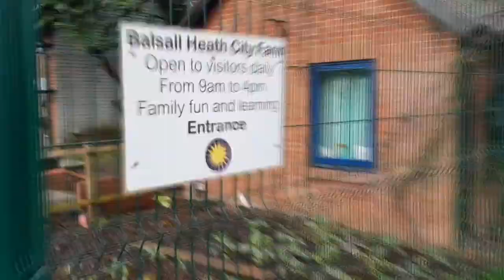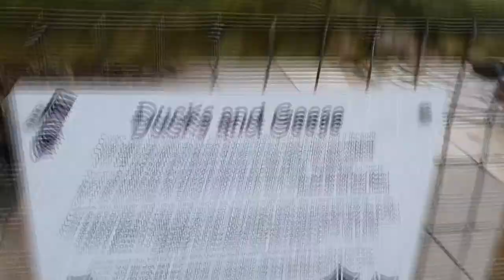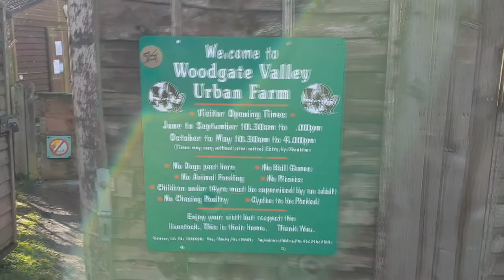🐓🦃 An Adventure Vlog to Balsall Heath City Farm & Woodgate Urban Valley Farm 🐐🐈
Today's adventure is a little trip back in time to last summer, and while we are currently stuck inside, I will live vicariously through my past exciting vlog clips into the world outside! Stuart treated me to a day at the farm... but not just one farm, two farms!! We visited Balsall Heath City Farm and Woodgate Urban Valley Farm. As you can probably tell from the vlog, I really enjoyed my visits to these farms. I was having a rubbish mental health week, and this little dose of nature-filled fun was just what I needed to set my mind right again. Thank you Stuart! I had a wonderful day!

Thank you for coming on this adventure with us, and I do hope to see you again in the future!

🎵 Music...